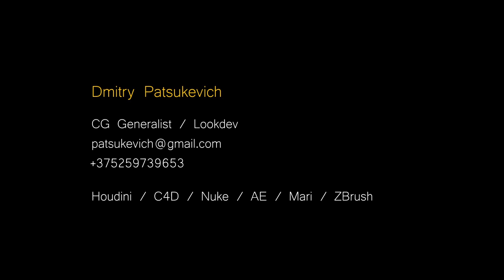Demo reel 2012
This is some of my works since 2012 till now. At the moment i'm looking for a job around the world.